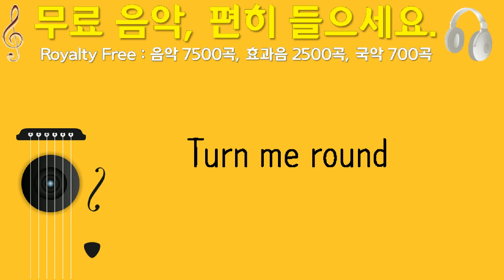Turn me round, Psalters, 합창단, 1분 59초